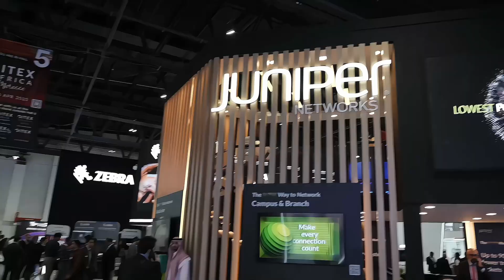Inside Lenovo’s AI Strategy: Industry Solutions at GITEX 2024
Join Mohammed Hilili, General Manager of Lenovo Gulf, as he shares exclusive insights from GITEX Global 2024 on how Lenovo is harnessing AI to drive smarter, industry tailored solutions. From cutting-edge innovation to real-world applications, discover how Lenovo is shaping the future of tech across key verticals in the Gulf and beyond.

🟥 AI in Action: How Lenovo’s latest solutions are solving real industry challenges
🟩 Tailored for Impact: Market-specific innovations designed to meet local and sector demands
🟨 Strategic Vision: Unveiling Lenovo’s roadmap for AI adoption in the Gulf region
🟦 Leadership Insights: Mohammed Hilili on Lenovo’s role in regional digital transformation
🟪 GITEX 2024 Highlights: A firsthand look at Lenovo’s most impactful AI showcases

Interviewer -  Rabab Zehra, Executive Editor of TECHx Media